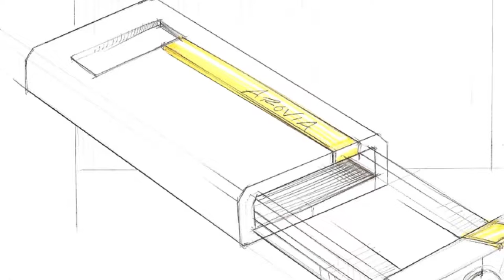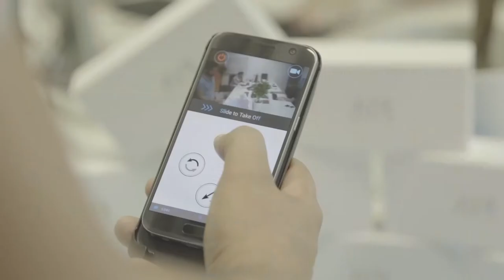Folles inventions que vous souhaitez acheter #2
Les meilleurs gadgets que vous voulez acheter
Des inventions incroyables que vous devez voir. Des gadgets incroyables que tout le monde devrait avoir. Sélection de nouvelles inventions 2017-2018.
Quelle invention avez-Vous aimé le plus? Écrire dans les commentaires.

La musique dans la vidéo:
Vibe Tracks - Dutty
Silent Partner - New Toys
Silent Partner - Above and Beyond